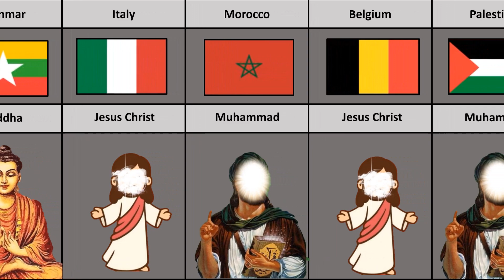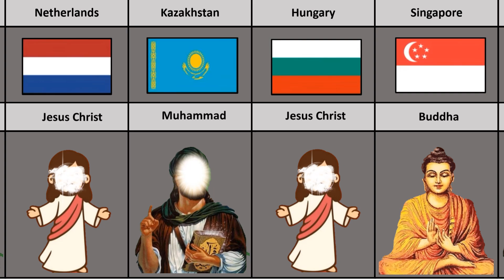Holy Person From Different Countries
countries that support each other
beauty standards in different countries
religion from different countries
Genuine Data
comparison video
from different countries,
Holy person,
holy people,
god,
 Ram,
Muhammad,
Jesus,
Jesus Christ,
Buddha,
religion
god,
famous
people,
 famous people of each countries,
founder of religion,
Hinduism,
Hindu god,
 Islam,
 Islam god,
 Christianity,
Christianity God,
Ram Temple,
holy place, holy book,
Ram Mandir Ayodhya,
Allah,
Hindu,
 Muslim,
most famous people,
Prophet Muhammad,
Hindu god Ram,
 Hindu god Krishna,
God